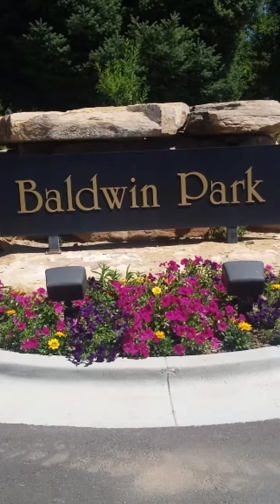Walking around Meridian Idaho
Baldwin Park, White Cliffe and Cobblefield Crossing